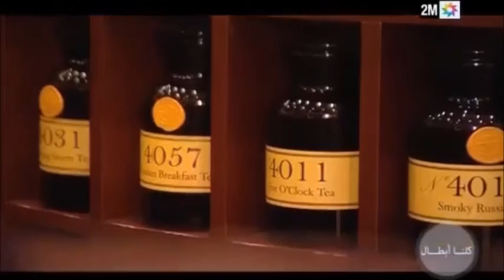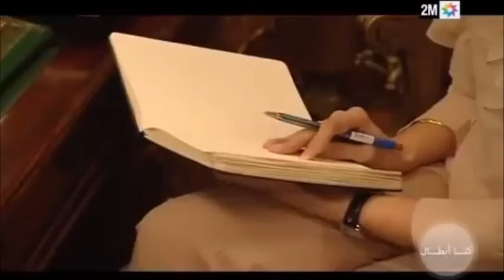2M TV We Are All Heroes | French-Moroccan Taha Bouqdib Shares His Success Story on TWG Tea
Go behind the scenes and learn more about TWG Tea and its Co-Founder Taha Bouqdib as he speaks to 2M TV on Moroccans making an impact around the world in We Are All Heroes series.

قصة نجاح العلامة التجارية سنغافورة TWG Tea

Source: 2M TV